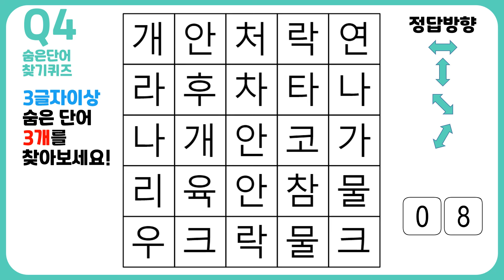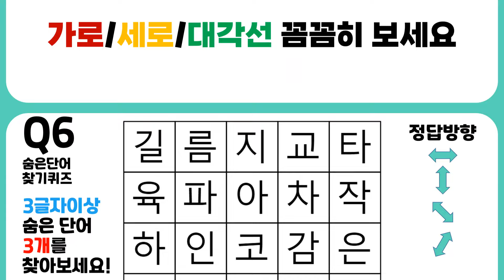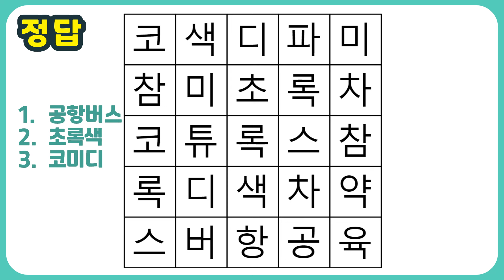[숨은 단어 찾기] 만점을 맞으면 반드시 복이옵니다~ 치매예방과 두뇌건강을 위한 퀴즈!! 눈운동과 두뇌운동을 한번에 하기!!